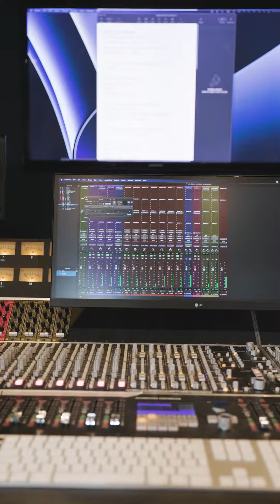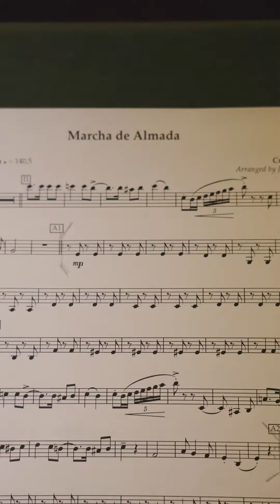Marcha de Almada 2024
A Marcha de Almada 2024 já está aí, para levantar a ponta do véu das muitas surpresas que o mês de junho reserva. Já falta pouco!

Mais informações em breve.